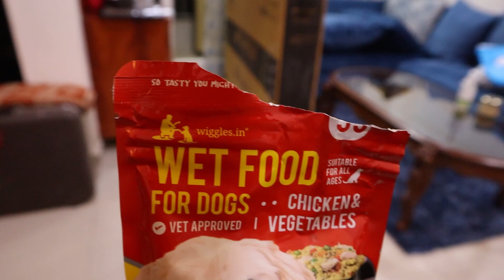Trying Dog Food | Kalkaji Drone View